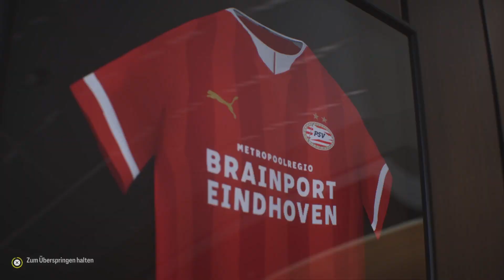EA SPORTS FC24 S04E05 Eredivisie 4. Spieltag in Walwijk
Eigentlich alles was Action macht. Aktuell sind das Assassin's Creed um 12 Uhr , GTA San Andreas von Mo-Do um 14 Uhr , F1 23 von Fr-So um 14 Uhr (Wenn kein F1, dann GTA San Andreas) , Farcry 3 täglich um 16 Uhr, EA FC24 um 18 Uhr sowie wenn es zeitlich passt Tower of Fantasy um 20 Uhr.